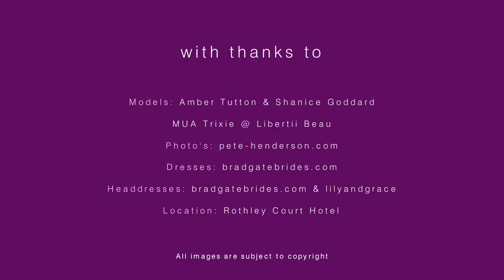LibertiiBeau Wedding Makeup Video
For Bridal, Weddings, Airbrush, Photographic, Fashion & Special Occasion Makeup in Leicestershire, Nottinghamshire and throughout the East Midlands Area. We are here to help you look, feel and ‘stay Fabulous’!!